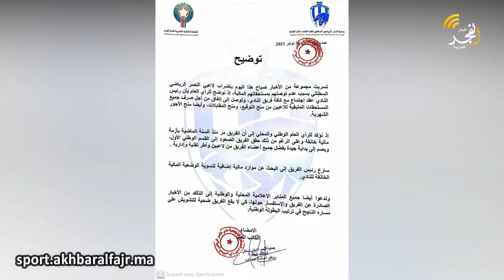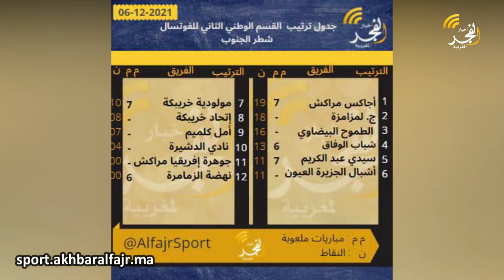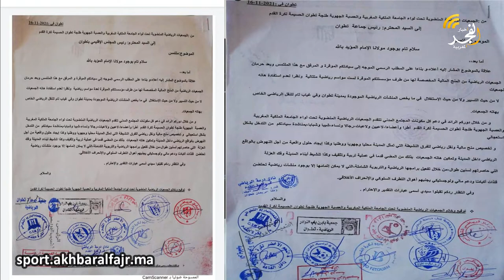حلقة 2/استوديو الفوتسال:أجاكس طنجة والمصير المجهول؟ "بوبينو" ضمن الأفضل عالميا،ومعاناة أندية تطوان